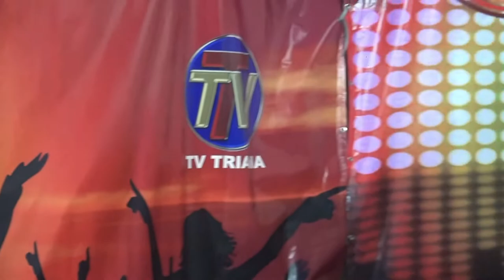PROGRAMA SÉRGIO MORENO - TV TRIANA ON LINE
Show realizado no dia 31/07/2022 no Emporium Do Baião no bairro Vila Prudente.
Atrações: Jota Batista, Francisco Pacheco, Dherly Rocha e Zemar Santos.
Presença do Radialista Adalberto Suzano
Aprensentação: Sérgio Moreno